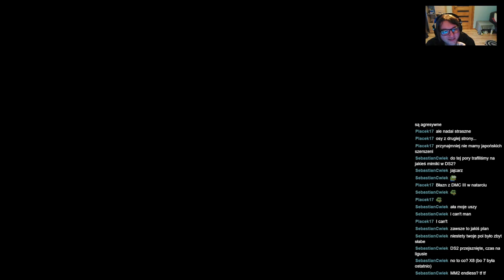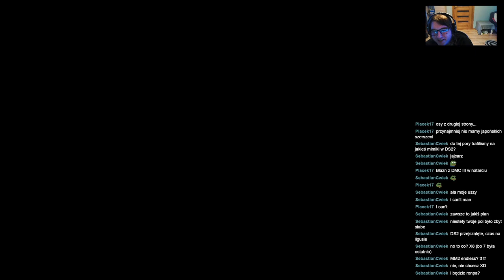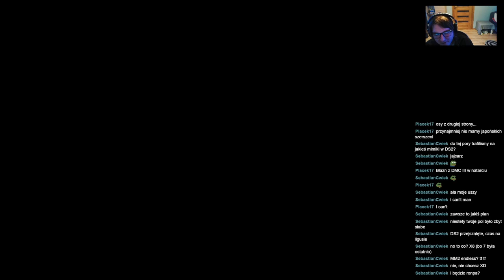Shinji archiwum: Shinji (nie) umie grać w Dark Soulsy Została tylko dwójka edition—16—11.03.2023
Streamy w każdą środe o 18:00 i sobotę o 17:00
Streamy na: